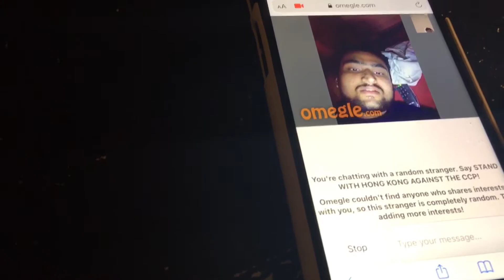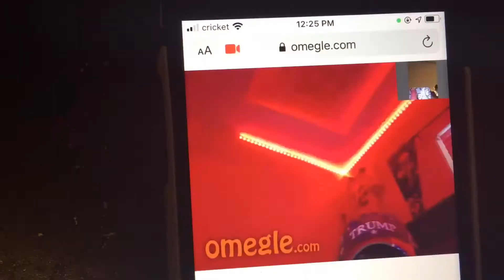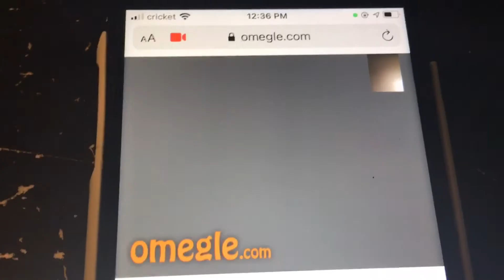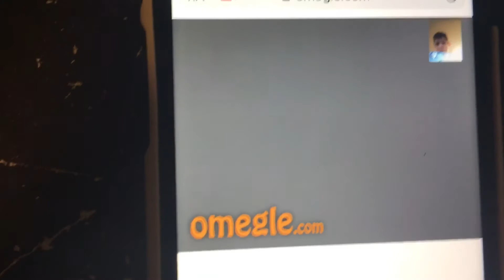OMEGLE FUNNY MOMENTS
like for a free cookie